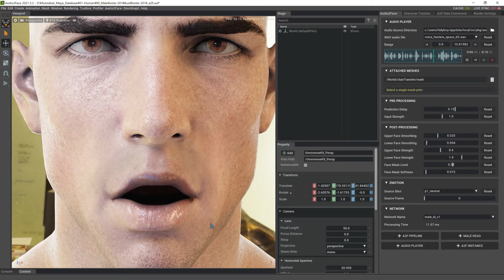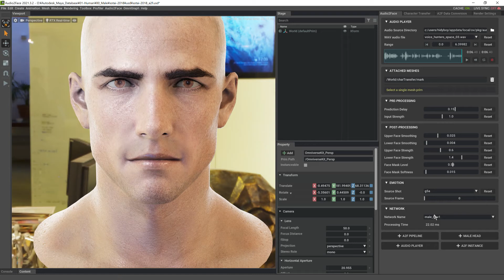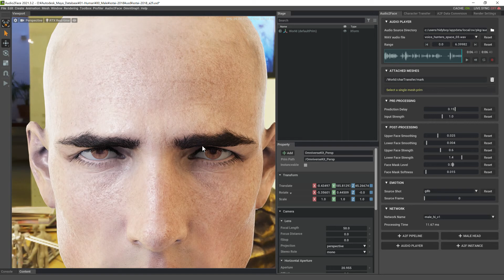デジタルヒューマン : NVIDIA Omniverse " Audio2Face "を使ってみる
ちょっとお仕事関係もこともあり " Audio2Face " を検証中・・・
フェイシャルアニメーションを音声から自動生成してくれ、リップシンクと多少の感情表現に基づく表情が付きます。